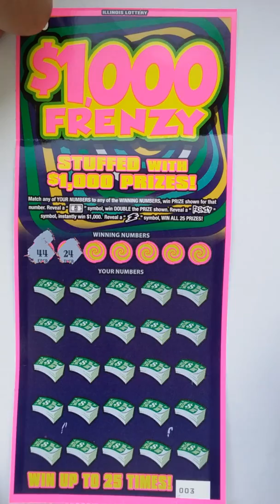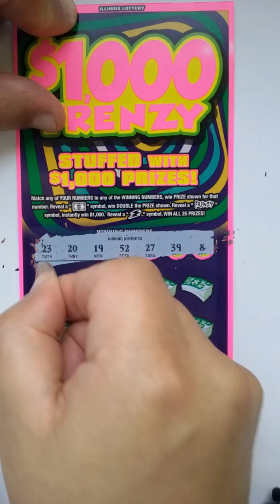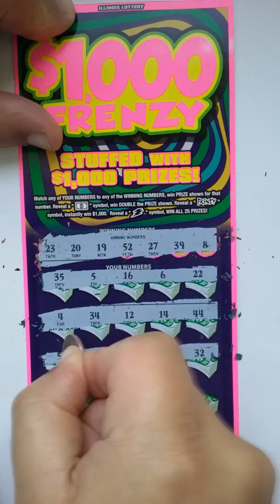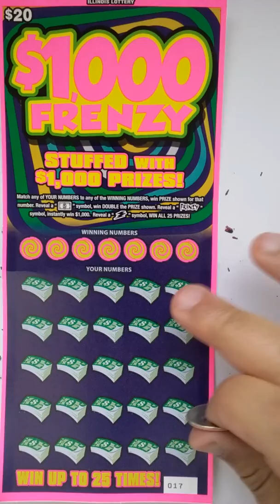$1000 Frenzy Lottery Scratchcards #5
Three $1000 Frenzy Illinois Lottery Tickets ($20 Tickets); let see what happens!